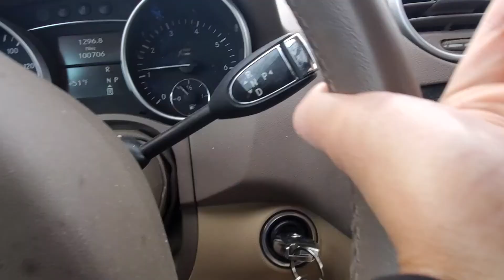Swap Meet - It was raining last week in Southern California so let's go to the Maclin Swap Meet!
Hi guys, it's been raining for a few days in my area, and this past Saturday it was also raining. I'd like to show you what the swap meet/flea market offers when it's raining and what to expect when you are there.

Marami pa rin namang vendors na nagbebenta sa swap meet kahit umuulan. Dala lang ng payong para pag lumakas talaga ang ulan, di ka mababasa.